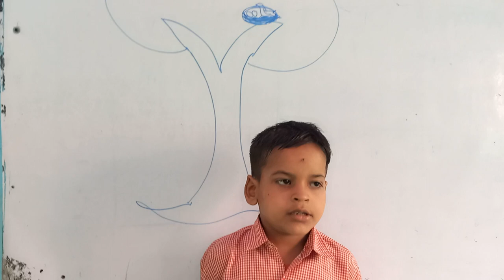वृक्ष के बारे में कुछ बताना चाहता हूँ